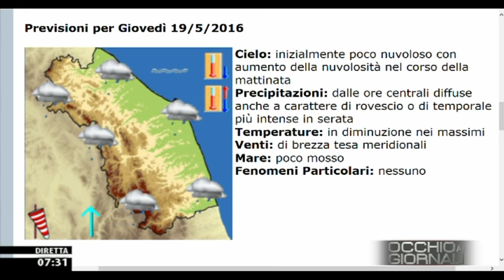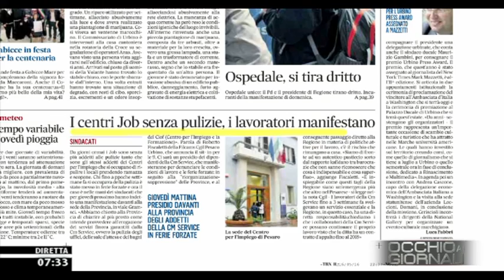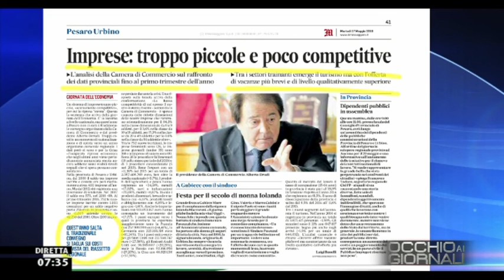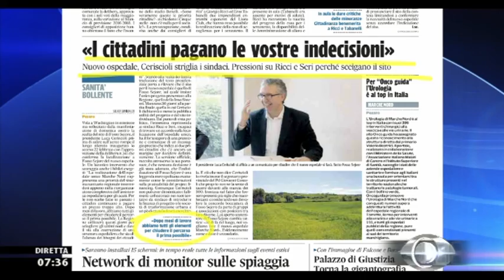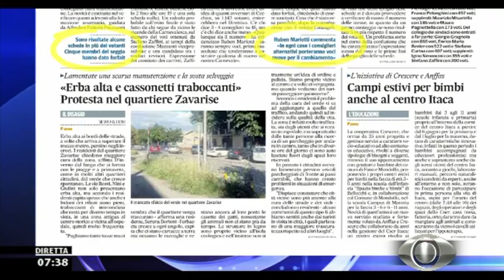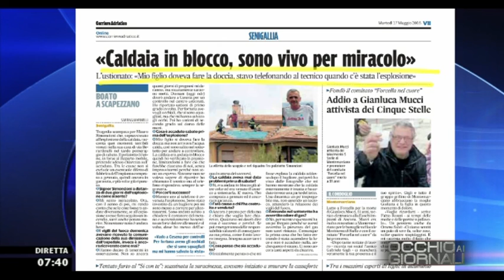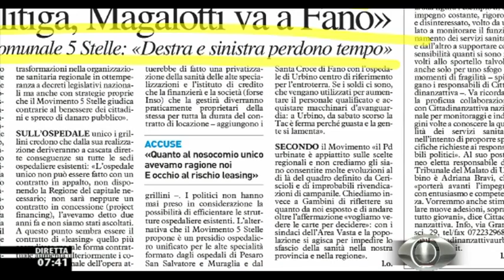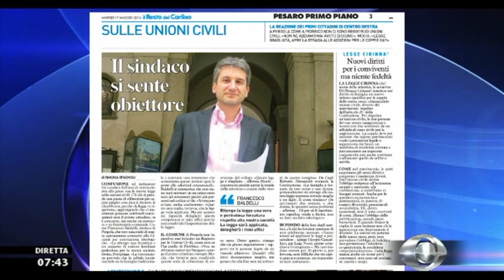Occhio ai GIORNALI 17/5/2016